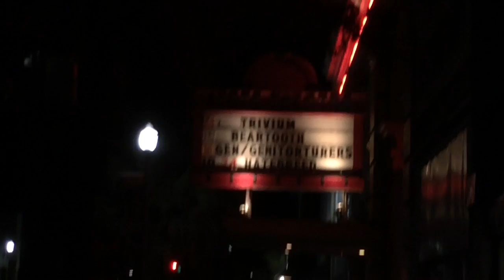HATEBREED ST PETERSBURG 2016 VLOG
Seeing Hatebreed for the first time!